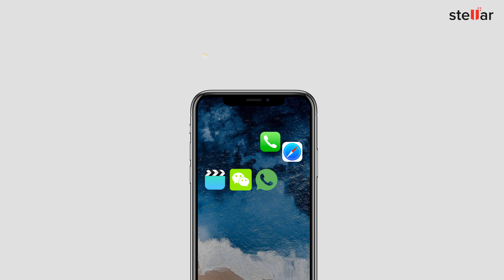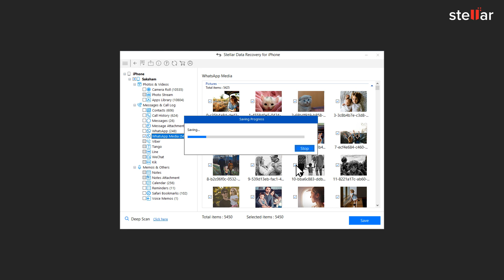How to Recover Deleted Data from iPhone without Backup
Accidentally deleted important data from your iPhone and now you don't have a backup? Don't worry, we've got you covered! Whether it's photos, messages, contacts, or even WhatsApp conversations, our step-by-step video guide will help you retrieve them all. No technical skills are required!

No matter which iOS version you're using, be it the latest iOS 16 or iPadOS 16, our software is compatible with all iOS devices, including the iPhone® 14, 13, 12, 11, SE, XS, XR, X, 8, 7, 6, 5, and even older models.

Please note that with the new update of Stellar Data Recovery for iPhone, the option to save recovered iPhone data directly to your device, "Save to iPhone" has been discontinued to comply with Apple Inc.'s data privacy policy. However, you can still recover your data and choose alternative saving options.

Don't let the panic of losing iPhone data overwhelm you. Take control and recover your precious memories with Stellar Data Recovery for iPhone!

This powerful software is available in two editions Standard and Toolkit for both Windows and Mac.

Stellar Data Recovery is your trusted partner since 1993 having 3 million-plus satisfied customers globally. Stellar to the rescue! Visit Stellar Info Dot Com to rescue your files right now.